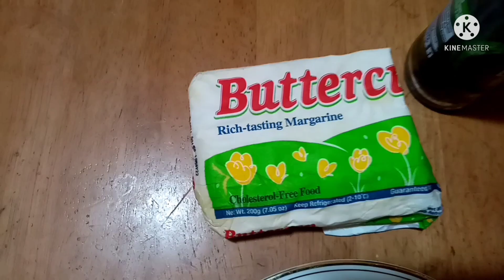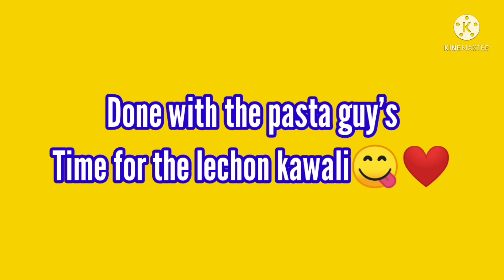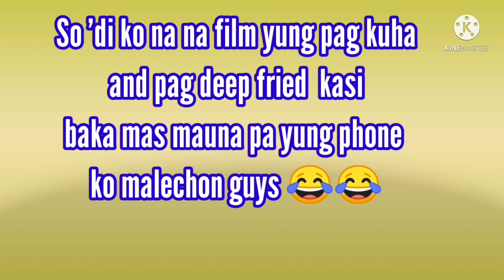Tuna pasta carbonara with a twist and lechon kawali maskara and tenga ng baboy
Tuna pasta carbonara
1/2 pasta
2 can tuna flakes in oil
2 packs of bread pan garlic flavor
Garlic
1 table spoon of butter
Olives and olives oil (optional)
250 grams carbonara sauce
1 cup of bear brand solution

Melt the butter into the pan, saute the garlic until brown then saute the olives to have its flavor. Add the tuna saute until it dries a little bit then add the carbonara sauce boil it until it dries a little bit. Add the bear brand solution (optional) if you have evap you can use it. Add the crushed bread pan garlic flavor and simmer for about 15 minutes. Add the pasta mix it and add the leftover bread pan and done. Serve it with your love ones❤️

Lechon kawaling maskara and tenga ng baboy

Boil your mask and ear until tender in water mix with soy sauce garlic, pepper, laurel onion and salt.. Freezed for about 1 hour and deep fry until its crispy. Then done. Serve it with Mang Tomas. Enjoy and eatwell.